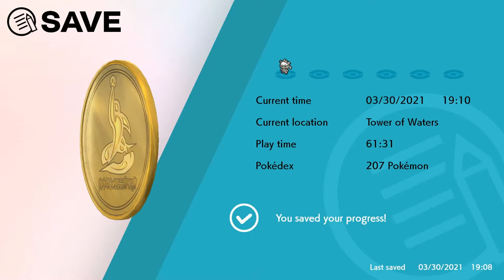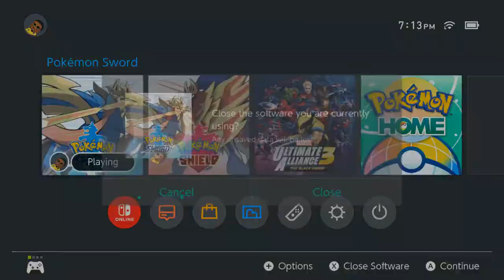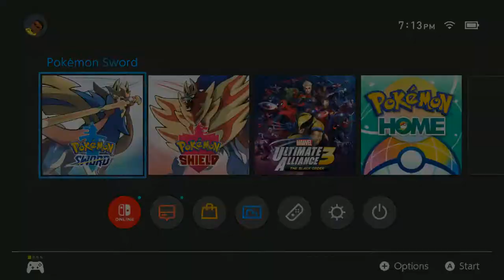Pokémon Sword - The Isle of Armor DLC - #7 - Kubfu, Water Tower or Dark Tower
Pokémon Sword and Pokémon Shield are 2019 role-playing video games developed by Game Freak and published by The Pokémon Company and Nintendo for the Nintendo Switch. They are the first installments in the eighth generation of the Pokémon video game series and the second in the series, following Pokémon: Let's Go, Pikachu! and Let's Go, Eevee!, released on a home game console.

Sword and Shield's concept planning began immediately following the completion of Pokémon Sun and Moon in 2016, while full production began a year later in September 2017. Like previous installments, they chronicle the journey of a young Pokémon trainer aiming to become the Pokémon Champion, this time in the new Galar region, which is based on the United Kingdom. The main objective of the games is to dethrone the Pokémon League Champion, Leon, in a tournament that various other Gym Leaders and rivals also take part in, whilst dealing with Team Yell and a nefarious conspiracy within the League. Sword and Shield introduce 81 new Pokémon alongside 13 regional forms of pre-existing Pokémon; Dynamaxing, which increases the size of Pokémon under certain conditions; Gigantamaxing, which additionally changes the form of certain Pokémon; and the Wild Area, which is a large, open-world area with free camera movement that contains co-op raid battles.

Don't forget to hit the Like Button if you like what you see and if you wanna see more of what I have in store hit the SUBSCRIBE Button as well as leave a comment to let me what you want to see. Uh Oh there's a dragon attacking a near by village soo Pop Your Potion & Grab Your Sword  IT'S QUEST TIME!!!🛡⚔️